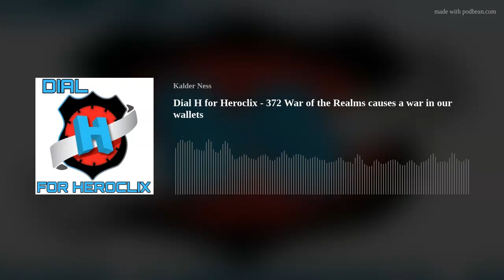DIAL H FOR HEROCLIX - 372 WAR OF THE REALMS CAUSES A WAR IN OUR WALLETS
Welcome to Dial H for Heroclix! We are a podcast that covers news, figures, plays games and just joke around within the world of Heroclix.

Join Kalder and Simeon this week as we go over:

1. War of the realms heroclix set
2. Erratas!
3. Answer some listener questions